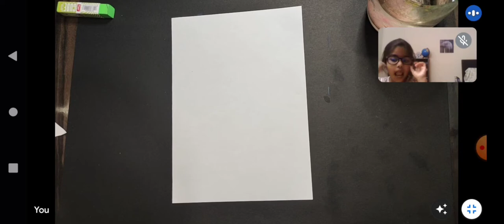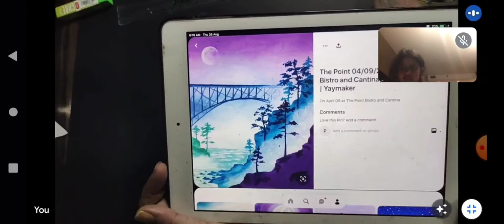watercolors for kids | 3 basic art lessons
In this video you will see a glimpse of my online art class, where in kids are learning the basics of watercolors and creating a master piece ❤️